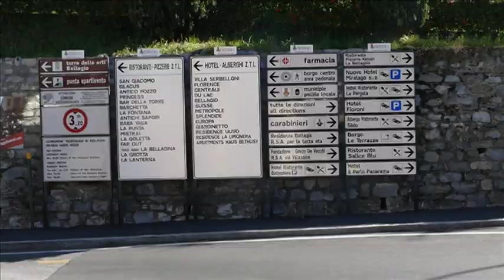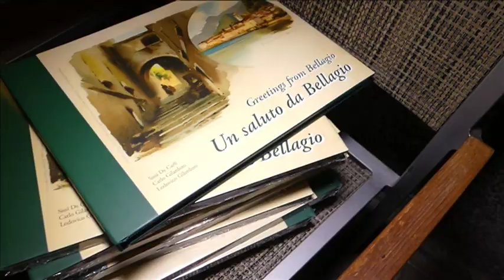FIJET ESPAÑA - BELAGGIO - LAGO COMO